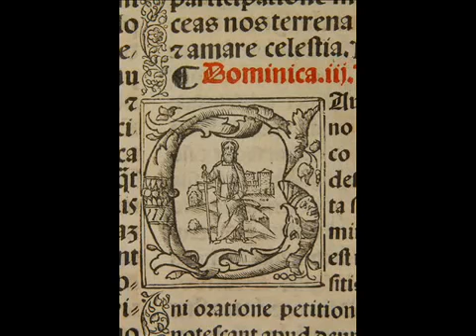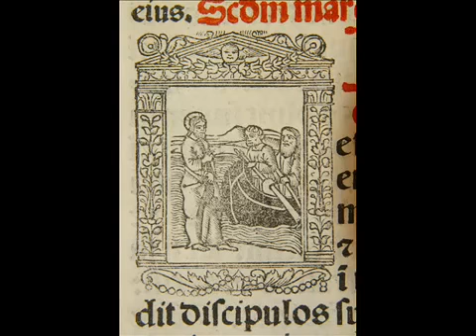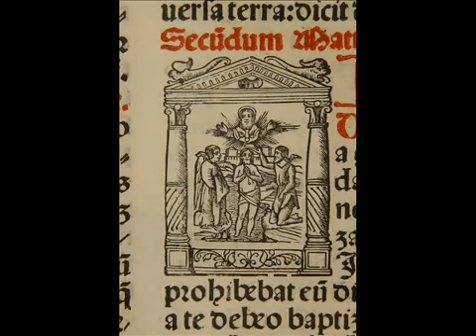Szvorák Katalin és Pejtsik Péter - Mint a szép hűvös patakra